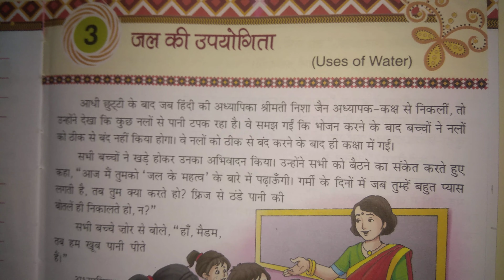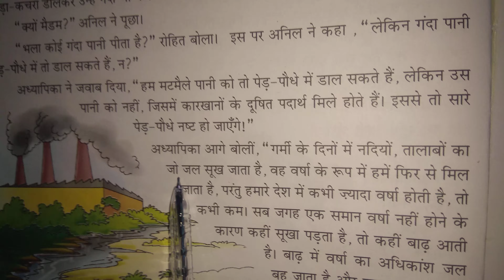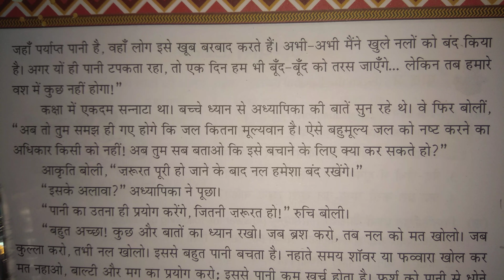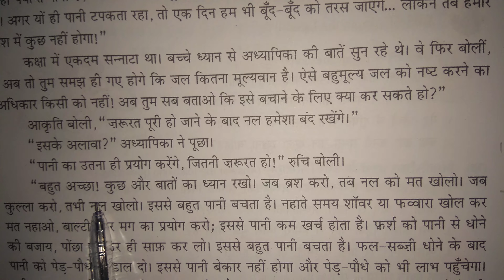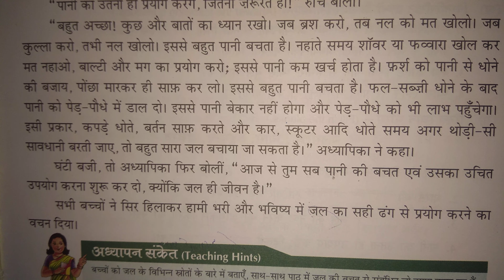Class 4 hindi L. 3 part 2